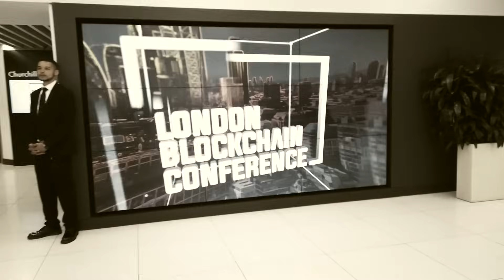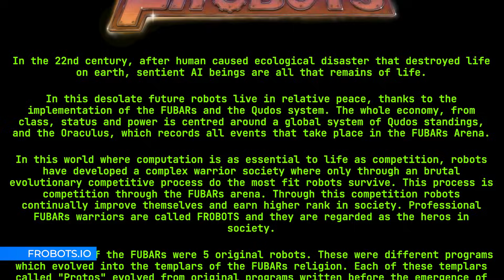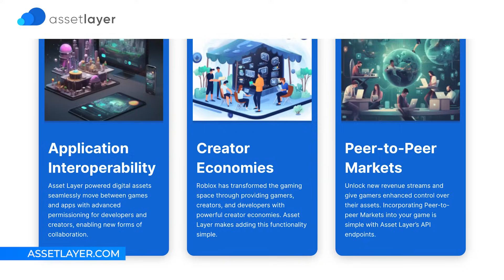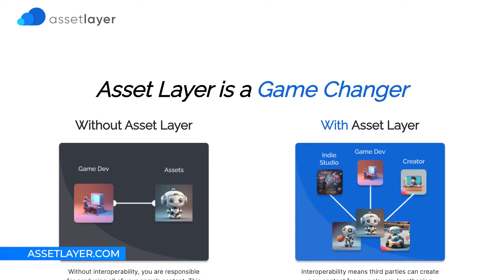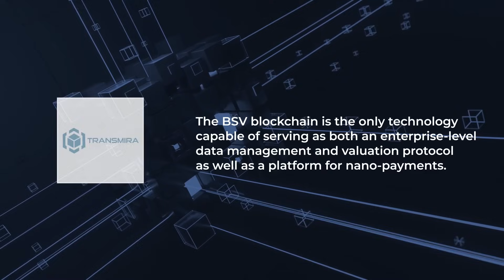Frobots: Compete to see who can write the best code | Jerry Chan | CG Backstage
In this episode of CGBackstage, Frobots founder Jerry Chan talks about building on the concept of distributed computation using the blockchain infrastructure and apply it to a good cause—that of helping develop the next generation of computer programmers and software engineers.